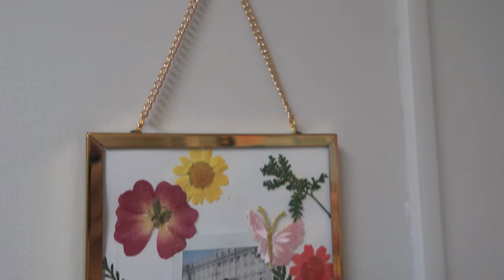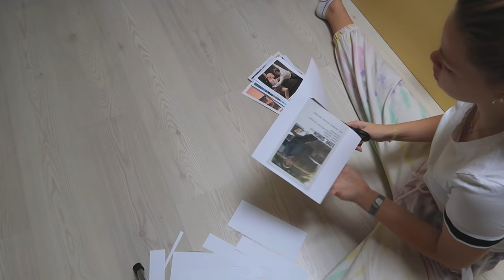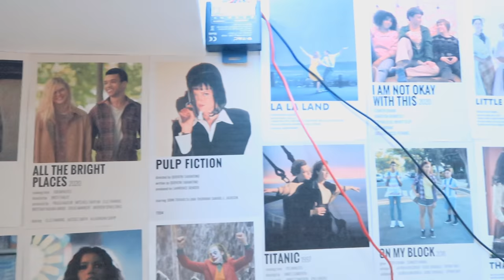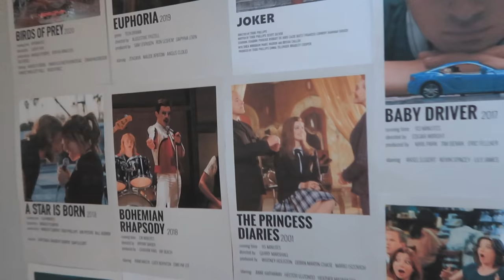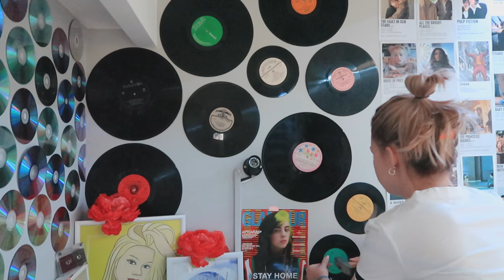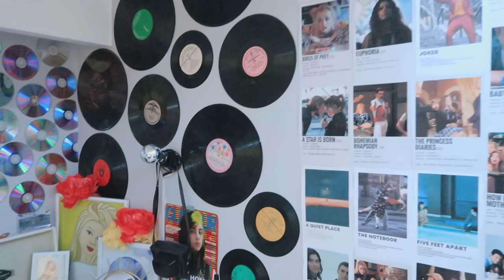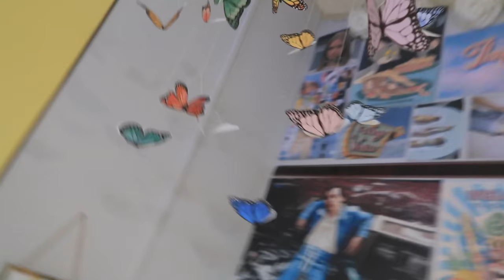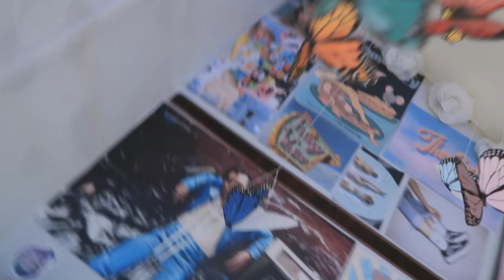DIY Room Decor💕(idk part 3 maybe)💕|Maggi